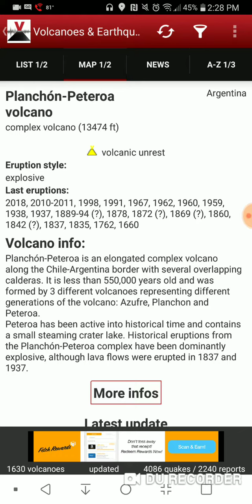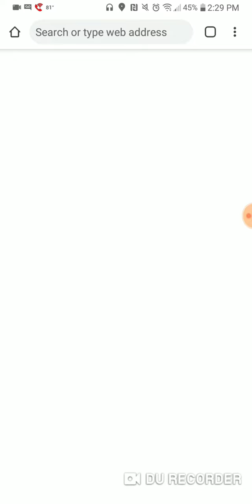Planchón-Peteroa Volcano, Argentina Emissions August 9th, 2019